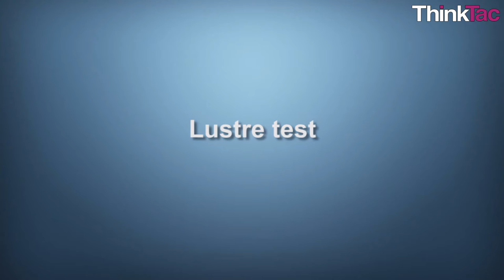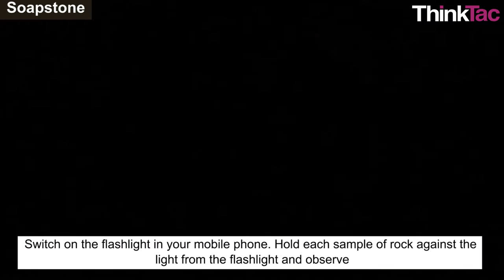Explore Minerals | ThinkTac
You want to get the observation sheet for the video you watched - join Myunlab to get more resources Explore Minerals | ThinkTac

A rock is any naturally occurring solid mass or aggregate of minerals. It is categorised by the minerals included, its chemical composition and the way in which it is formed. These are usually grouped into three main groups - igneous rocks, metamorphic rocks and sedimentary rocks. In this TACtivity, we conduct a few identifying tests to study about the different samples of rocks.